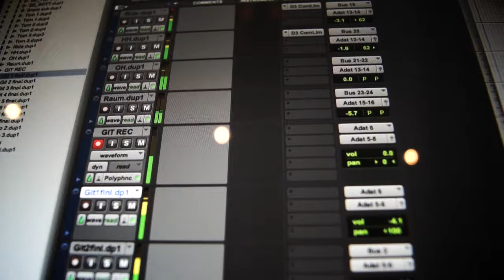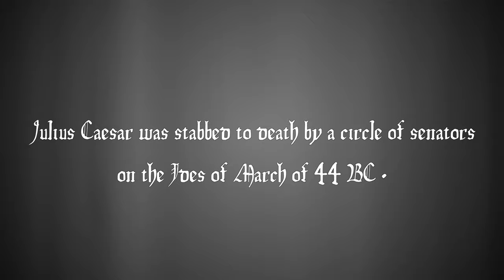ATROCITY - Murder Blood Assassination | Napalm Records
Order ATROCITY „Okkult":
LTD Digipak CD incl. Treasure Hunt

Ltd First Ed. 6-Page-Digipak CD inkl. Treasure Hunt! The latest ATROCITY opus "OKKULT" is the start of an album trilogy! ATROCITY shows a musical diversity and delivers a powerful, homogeneous and atmospheric album. On the one hand the band utilizes lots of bombast and big choirs, while on the other hand ATROCITY offers pure, heavy, and authentic Metal songs that will get under the listeners skin. All elements of the sound are in perfect harmony. The fulminant production has a sweeping quality and gives the songs the necessary power, atmosphere and brutality. Thus, it is possible to dive right into the lyrical concept with occult magic, mysterious places, to conspiracy theories and unsolved mysteries. The finishing touches for the gloomy atmosphere of "OKKULT" were provided by the Canadian sound designer Katie Halliday (known for work on i.e. "Saw V", "Saw VI", "Saw 3D"). The orchestral parts were recorded in Minsk with the "LINGUA MORTIS ORCHESTRA" with Victor Smolski (RAGE) as the conductor. There will be no conventional bonus track on the "OKKULT" albums! Therefore, the fans will be having an active role in the global treasure hunt for "OKKULT". On every release, one song - the "hidden track" so to speak - will be hidden in an "occult place". On "OKKULT" album this will happen in Europe. All the original recording tracks and mixes will be destroyed. They will be unique, in the true sense of the word - the very first global Metal treasure hunt ever! The first hints for the "Metal goes Geocaching" are hidden in the booklet of the LTD Digipak and in the iTunes version. With a numerical code, the ATROCITY fan will get to know the code word for entering the treasure hunt on the ATROCITY website. The code word is the title of the hidden track and at the same moment the first hint for the hiding place. Let's start the occult treasure hunt!